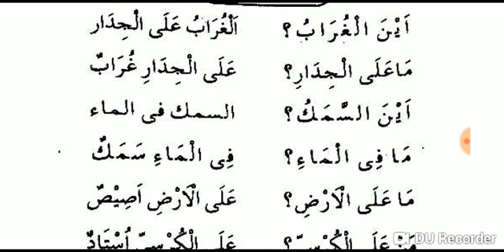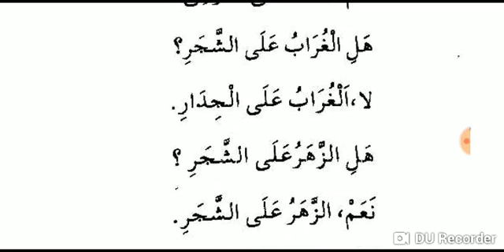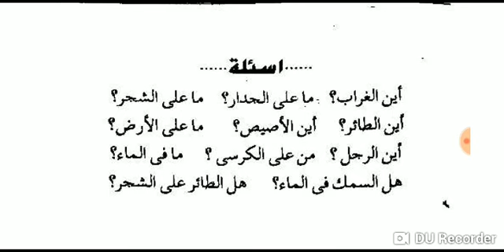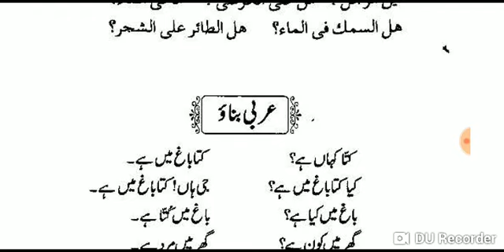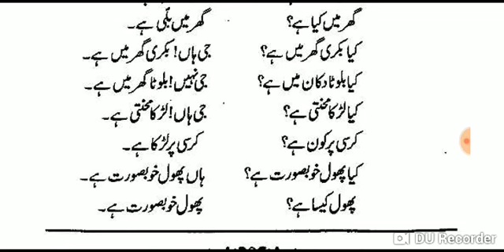MIFTAHUL ARABYA (مفتاح العربیه اول) LESSON 11.WITH EXERCISE.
یہ کتاب مفتاح العربیه اول ابتدائی درجات کے طلبه کے لیے ایک اہم کتاب ہے اس کے مصنف مولانا توفیق احمد نعیمی بریلی شریف ہیں اس کے اسباق ترتیب وار آپ کی خدمت میں پیش کیے جارہے ہیں ۔
محمد گل ریز مصباحی۔مدناپوری ۔بریلی شریف یوپی ۔